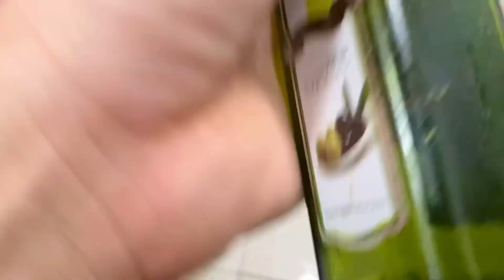طريقة عمل الاستيك وتجهيزه للشوي بطريقة المطاعم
طريقة تقطيع الاستيك و طريقة تتبيله وشويه علي طريقة المطاعم

طريقة تتبيل الاستيك

ملعقه صغيرة مسترده
رشه ملح
رشه فلفل اسمر
بصله صغيره مبشوره ناعم او مياه البصله
رشه زعتر
ملعقه زيت زيتون

الطريقة

نقلب كل المكونات جيدا مع بعض
ونتبل بيها قطعه الاستيك
نشويها علي الجريل
وتقدم مع خضار سوتيه وبطاطس بوريه